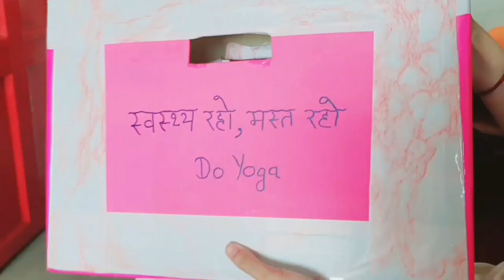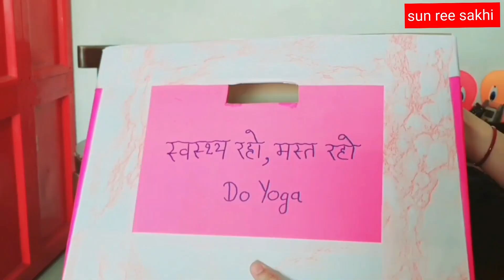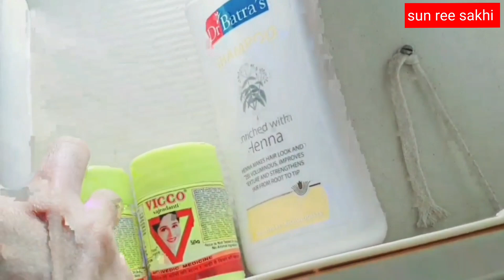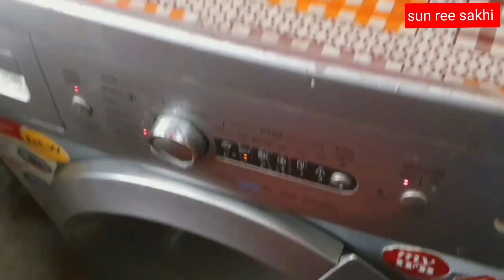25+ Practical Home organizing and storage idea's / छोटा घर, No problem (2023)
घर को untidy दिखाने वाली चीज़ों को छिपाने के आसान उपाय/25+clever ideas to create extra space in home & kitchen

Hello guys, here I am with another useful video for you all, One of the major problem in today's life is lack of space.. especially in cities where flats are small. So if you are a patient of this problem, Don't worry the Doctor is here!! In this video I have shared *25+* ever idea's to create extra space.